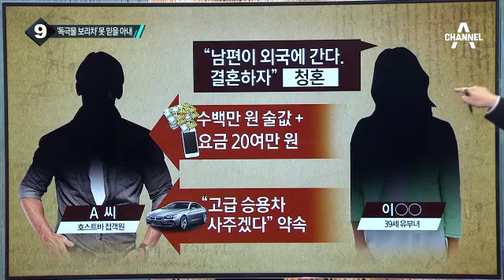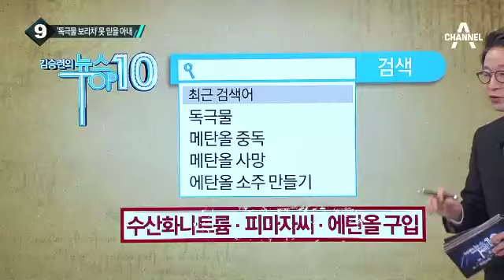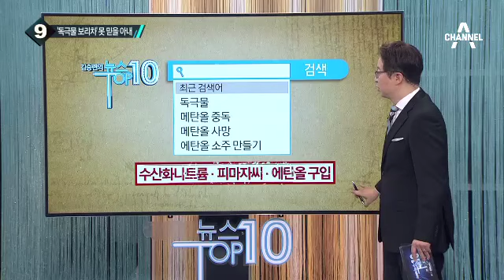내연남과 결혼 위해 남편에 ‘독극물 보리차’_채널A_뉴스TOP10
내연남과 결혼 위해 남편에 ‘독극물 보리차’